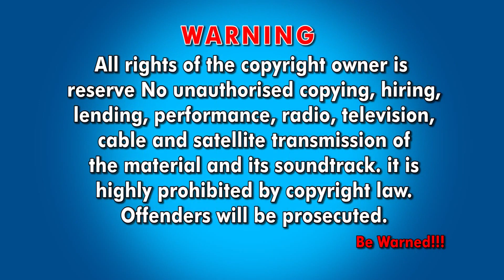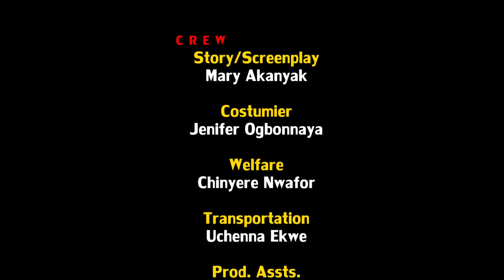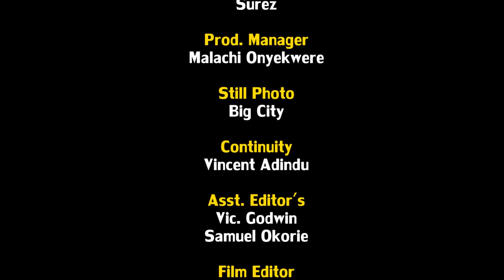IF YOU CAN'T CONTROL YOUR TEARS PLEASE DON'T WATCH 3 - LATEST NOLLYWOOD BLOCKBUSTER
NOW TRENDING : "A NIGHT TO MY WEDDING/A MOVIE FOR ALL SINGLES  - 2019 LATEST NOLLYWOOD FULL NIGERIAN MOVIE"

In a land where you sleep with a lady, She automatically becomes your wife ,Akuna is drunk by his wife to sleep with her best friend Obiageli in order to bear her husband a child since she could not bear a child. But the Unexpected happened

Starring: Cha cha Eke Faani, Chinwe Owoh, Sambasa Nzembe, Sonia Ogene, Ego Nwoyi King.

Producer: Okechukwu Nwafor

Director: Johnpaul Nwangaga